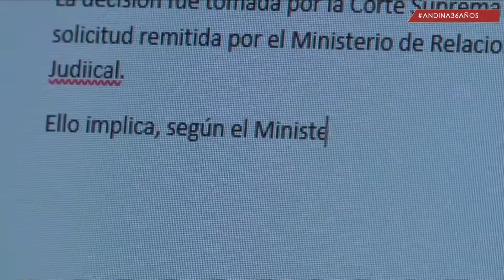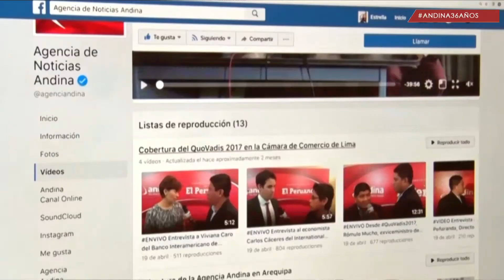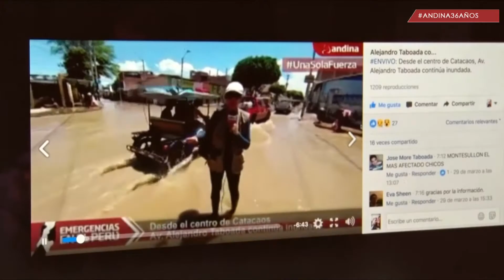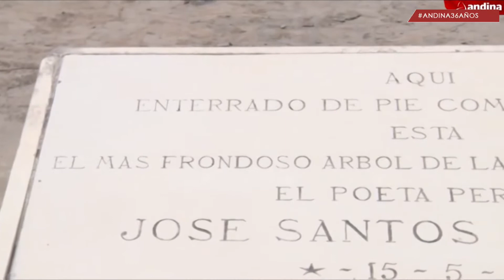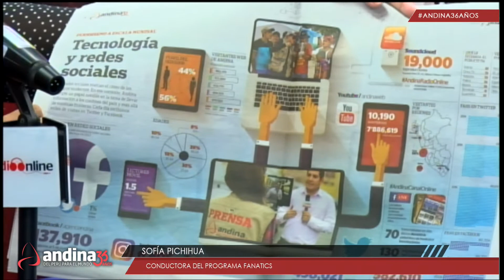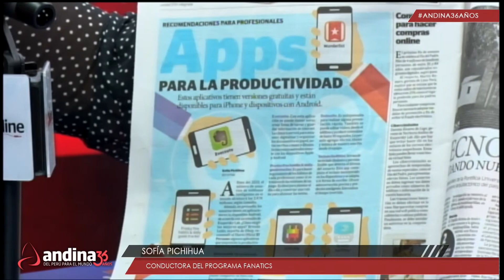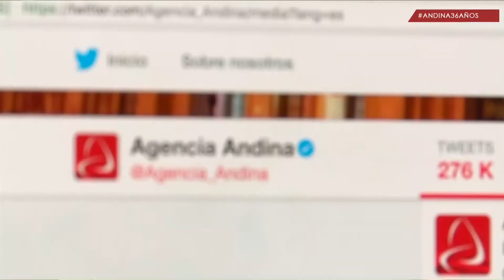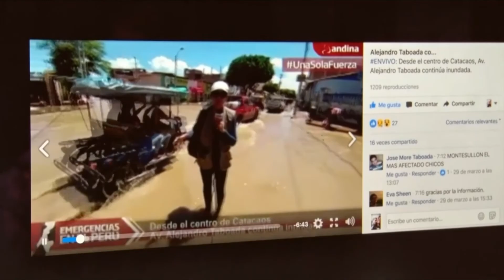Andina 36 años: Conoce la aplicación móvil de la agencia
Hoy les presentamos la aplicación móvil de la Agencia Andina con motivo de los 36 años de aniversario.

En el segundo bloque (22:17) les presentamos el Premio Democracia Digital.

El programa Fanatics se emite desde el Facebook Live de la Agencia de Noticias Andina todos los miércoles a las 2 p.m.